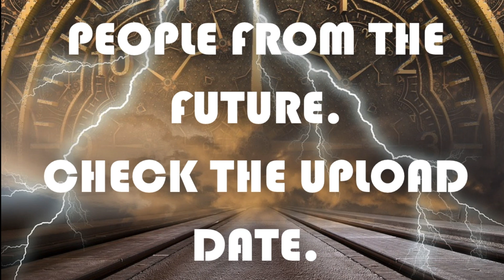1.17 MKX Mobile Character Predictions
Also let me know if you have any questions for Netherrealm. I will be compiling all the characters and questions and creating videos for each of them.